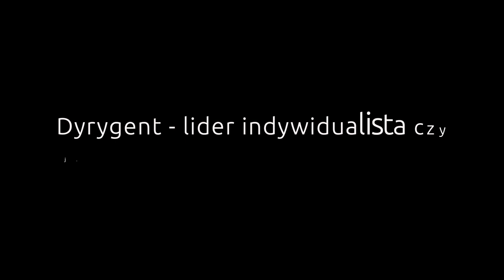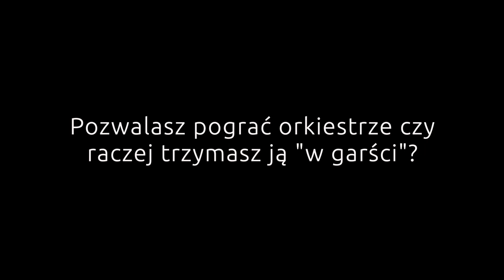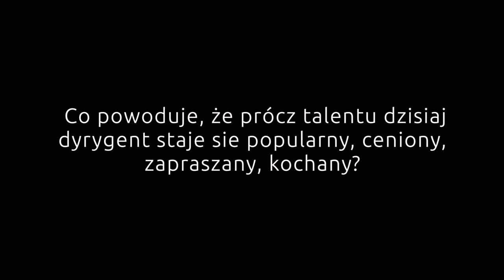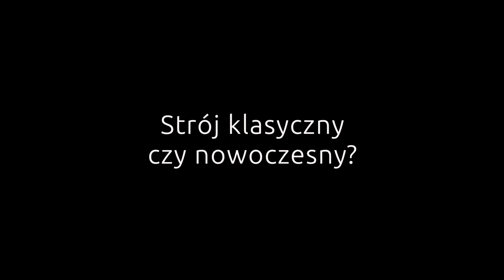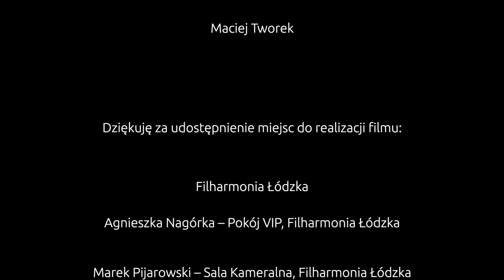Conductors. Dyrygent - Część wielkiego muzycznego dzieła.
Seria filmów edukacyjnych związanych z szeroko pojętą kulturą.
Zrealizowano w ramach stypendium Ministra Kultury i Dziedzictwa Narodowego 2023
Agnieszka Nagórka
Marek Pijarowski
Maciej Tworek
Dawid Runtz

Agnieszka Nagórka – dyrygentka symfoniczna i operowa.
Jest absolwentką Akademii Muzycznej im Fryderyka Chopina w Warszawie w klasie prof. Antoniego Wita. Od 2002 w Teatrze Wielkim w Poznaniu gdzie przygotowała wiele realizacji operowych m.in polskie prawykonanie opery D. Szostakowicza/Meyera, współpracując z kompozytorem Krzysztofem Meyerem, „Andrea Chenier” wraz z Mariuszem Trelińskim.
Prowadzi działalność pedagogiczną jako wykładowca na Akademii Muzycznej im. I.J. Paderewskiego w Poznaniu.

prof. dr hab. Marek Pijarowski
Polski dyrygent, pedagog, multiinstrumentalista. Studia dyrygenckie, które odbywał w ówczesnej Państwowej Wyższej Szkole Muzycznej we Wrocławiu pod kierunkiem prof. Tadeusza Strugały, ukończył uzyskując dyplom z wyróżnieniem.
Od 50 lat nieprzerwanie prowadzi niezwykle aktywną działalność dyrygencką, koncertując ze wszystkimi orkiestrami filharmonicznymi i radiowymi w Polsce. Wielokrotnie prowadził również koncerty z polskimi zespołami poza granicami kraju, m.in. z Filharmonią Narodową (Niemcy), NOSPR-em (Hiszpania, Francja), Filharmonią Krakowską (Francja), Sinfonią Varsovią (Hiszpania), Filharmonią Łódzką (Włochy, Hiszpania), odbył szereg tournée z Filharmonią Wrocławską, m.in. w Hiszpanii, Francji, Włoszech, Niemczech, Holandii. Dokonał wielu archiwalnych nagrań m.in. dla Polskiego Radia. Współpracował ściśle z Eastern Music Festival w Greensboro oraz Texas Music Festival w Houston (USA), a także z Orkiestrą Prezydencką w Ankarze. Sztukę dyrygencką Marka Pijarowskiego mogli poznać melomani w większości krajów europejskich oraz w Egipcie, Izraelu, Kanadzie, Chinach, USA, Meksyku, Korei Płd. i na Kubie.

prof. dr hab. Maciej Tworek
W krakowskiej Akademii Muzycznej studiował fortepian w klasie prof. Jana Hoffmana, chóralistykę, oraz dyrygenturę w klasie prof. Józefa Radwana. Brał udział w dyrygenckich kursach mistrzowskich prowadzonych przez Helmutha Rillinga, Rogera Norringtona i Kurta Masura. W 2002 roku rozpoczął dyrygencką współpracę z Krzysztofem Pendereckim. Jej owocem był m. in. udział w nagraniu z orkiestrą Sinfonia Iuventus kompletu jego symfonii i koncertów instrumentalnych.
W roku 2018, w ramach obchodów jubileuszu 85-lecia urodzin kompozytora dyrygował II koncertem skrzypcowym Metamorfozy z Rundfunk-Sinfonieorchester Berlin w Filharmonii Berlińskiej z Anne Sophie Mutter jako solistką, z którą następnie odbył tournee po Chinach  z towarzyszeniem orkiestry Sinfonia Varsovia.

Dawid Runtz
W 2016 roku ukończył studia w zakresie dyrygentury symfoniczno-operowej na Uniwersytecie Muzycznym Fryderyka Chopina w klasie prof. Antoniego Wita. Swój warsztat dyrygencki wzbogacał pod kierunkiem Jormy Panuli i Jacka Kaspszyka podczas mistrzowskich kursów dyrygenckich. Umiejętności rozwijał też w ramach Riccardo Muti Italian Opera Academy w Rawennie, prowadzonej przez światowej sławy dyrygenta maestro Riccardo Mutiego, obecnego dyrektora Chicago Symphony Orchestra. Ukończył także prestiżowe kursy dyrygenckie prowadzone przez Daniele Gatti z orkiestrą The Royal Concertgebouw Orchestra w Amsterdamie. W sierpniu 2018 roku doskonalił umiejętności dyrygenckie podczas Festiwalu Tanglewood w Stanach Zjednoczonych, organizowanego przez Boston Symphony Orchestra.

W sezonie 2014/2015 współpracował z Teatrem Wielkim — Operą Narodową w Warszawie jako asystent dyrygenta przy wybranych produkcjach dzieł operowych. Natomiast w czerwcu 2016 roku zadebiutował na estradzie, prowadząc Orkiestrę Filharmonii Narodowej w Warszawie. W 2017 roku, w ramach stypendium Ministra Kultury i Dziedzictwa Narodowego, pełnił funkcję asystenta maestro Jacka Kaspszyka w Filharmonii Narodowej w Warszawie. W lipcu 2017 roku, na zaproszenie Valery’ego Gergieva, zadebiutował w Japonii w ramach Pacific Music Festival w Sapporo. Współpracuje z polskimi orkiestrami takimi jak: Sinfonia Varsovia, Filharmonia Narodowa, Narodowa Orkiestra Symfoniczna Polskiego Radia w Katowicach, Polska Orkiestra Radiowa, Orkiestra Teatru Wielkiego – Opery Narodowej i inne.

Dawid Runtz był wielokrotnie wyróżniany na ogólnopolskich i międzynarodowych konkursach dyrygenckich.
Od grudnia 2017 piastuje stanowisko pierwszego dyrygenta Polskiej Opery Królewskiej.

Maciej Latalski - muzyka czołówki
Piotr Rogósz - lektor czołówki
Mirosław Owczarek - logo i tablice
Hanna Szejn - realizacja
Tomasz Gołębiewski - producent/ stypendysta